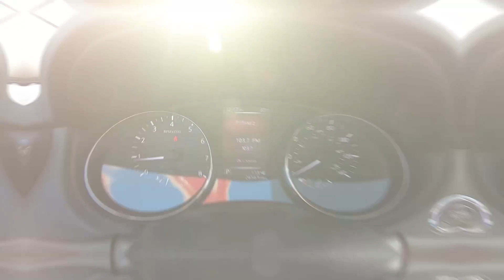2017 Nissan Rogue SV Interior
Take An In Depth Tour Of The Interior Of Our Pre-Owned 2017 Nissan Rogue SV / ST#516872